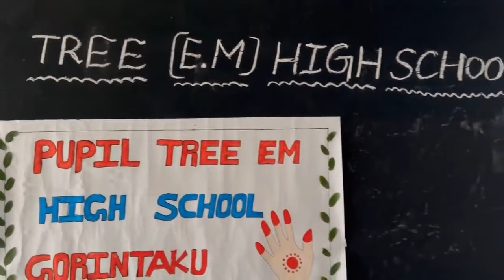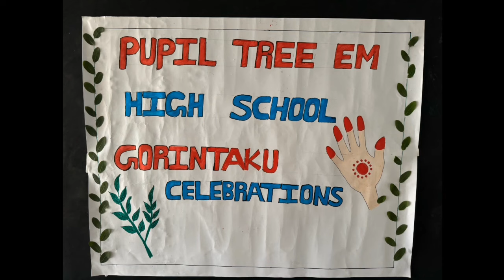Ashadam special Gorintaku celebrations#school@